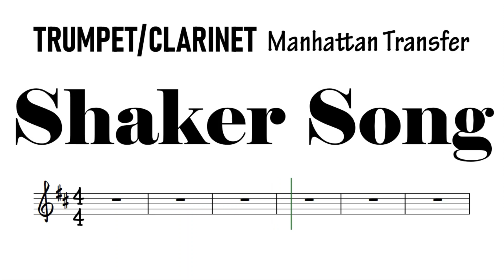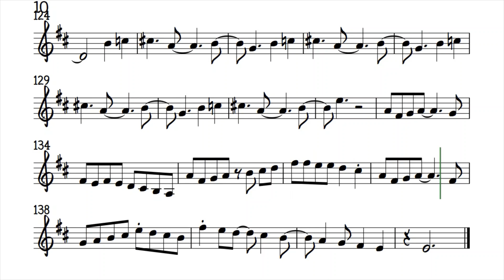Shaker Song Slower Trumpet Clarinet Sheet Music Backing Track Play Along Partitura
Manhattan Transfer (Vocal) Spyro Gyra (Instrumental).
Slower Version (150bpm) (Original Tempo 190bpm)